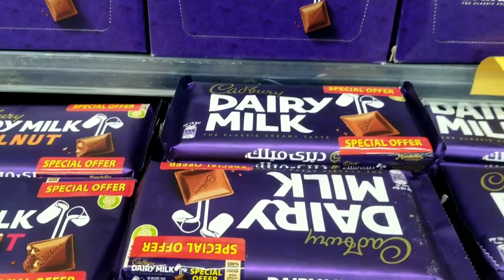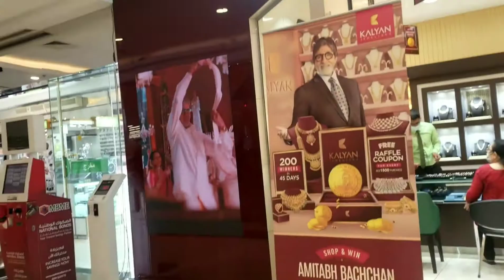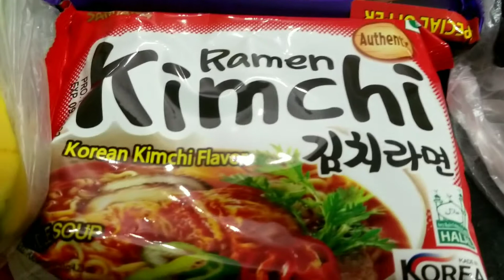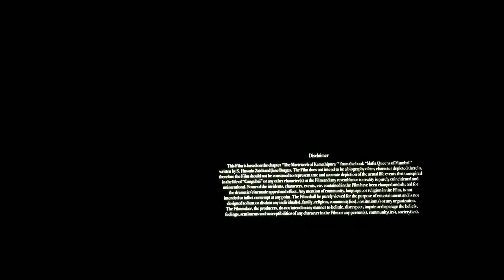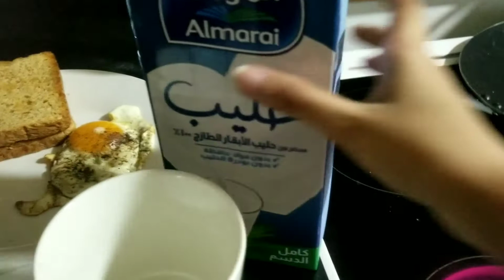My Dubai Routine | Grocery Shopping | Aftari | Netflix | Sehri | Skin Care